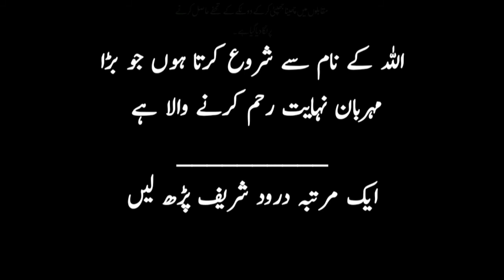hazrat ali ke 40 qol | golden sayings| farman e ali | iman afroz aqwal | islamic sayings